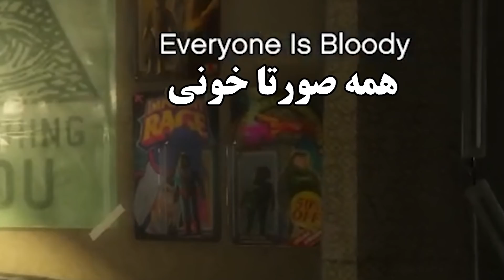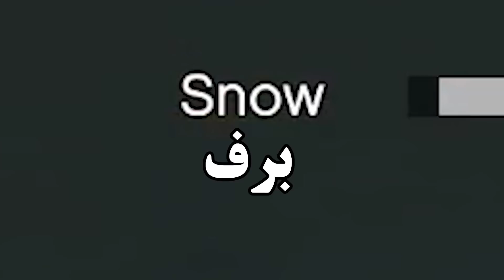چالش بقا در شهر ، در حال نابودی | GTA V Challenge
😍مرسی از اینکه ویدیو رو تماشا کردی
با لایک کردن و کامنت گذاشتن، به ما انرژی بده
😉حتما کامنت بزار، اگه دوست داری چالشای کثیف مثل این برم

لینک چنل دوم دارک هل :
😈Channel 2 :